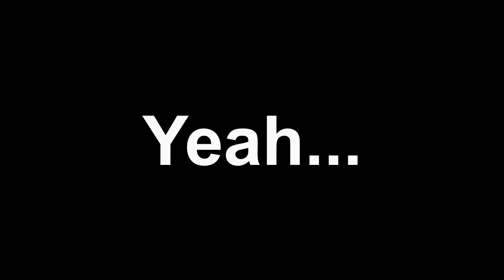How the Polish Hussars, became the Vostroyan Firstborn | Warhammer 40k lore/ Polish History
In today's Warhammer 40k lore video, we will find out, how THE WINGED HUSSARS OF POLAND! Influenced the Vostroyan Hussars, of the GrimDark Future!

00:00- THEN THE WINGED HUSSARS ARRIVED!
00:41- POLAND!
01:10- History
21:15- Equipment/Tactics
32:38- Why these Guys are so cool...
38:39- POLSKA STRONK!

AGAINST THE DELUGE
Polish and Lithuanian armies during the war against Sweden 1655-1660
Author : Michal Paradowski

Also, this channel is not for kids.

 • Sax House Music n...

Hey...

You're cool :)